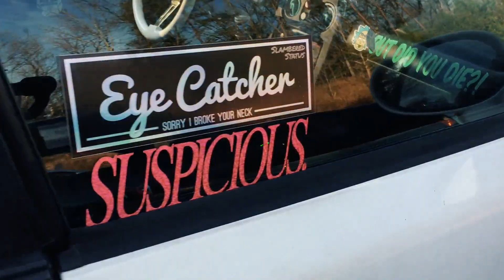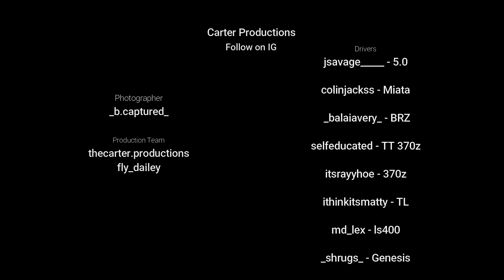Import VS Domestic: A Trip To Mexico - BRZ, Miata, Twin Turbo AAM 370z & More!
HUGE thanks to everyone who helped with the video!
Let us know any videos you'd want to see created or any how to's done.